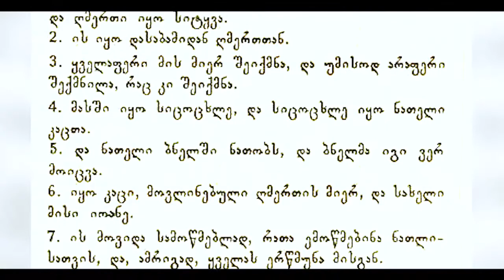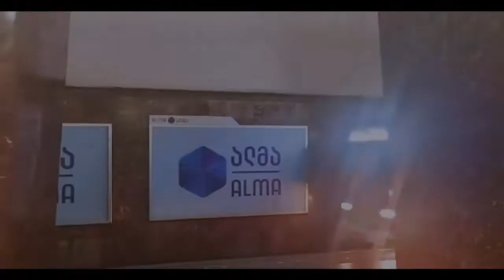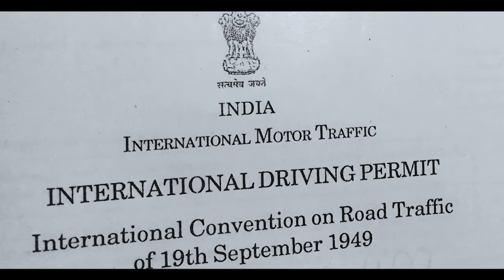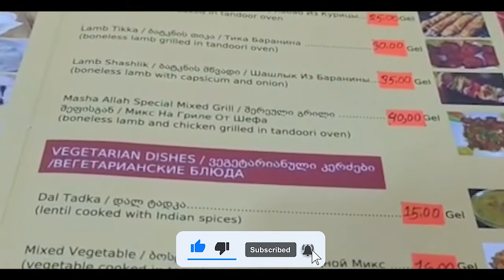Met Indians on Tbilisi Tour | Vlogger Akshat Discovers Georgia (EN Subs) 2023 Georgia Travel Guide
In this video, we explore the beautiful city of Tbilisi - the capital city of Georgia and meet an Indian MBBS student (find him on Instagram via @cookkad_s)
We visit the best of Georgia Tourist Places together and catch up with tons of intersting conversations with Indians in Tbilisi in this series, so stay tuned with Akshat Discovers The World.

Your subscription is my reward to motivate me for the effort that goes into making these videos. More episodes coming in this series soon. Leave your feedback in the comments! Looking forward to your love :)

I, Akshat Agrawal, am an Indian travel vlogger from Delhi in India. I vlog in Hinglish (Hindi and English) and intend to bring great travel experiences to you via my Channel AkshatDiscoversTheWorld from my unconventional journeys to destinations across the world! The videos have English Subtitles for ease. I love taking to people during my travels and understand the way of life for the local people and their culture. Let's embark on this exciting journey together! :)